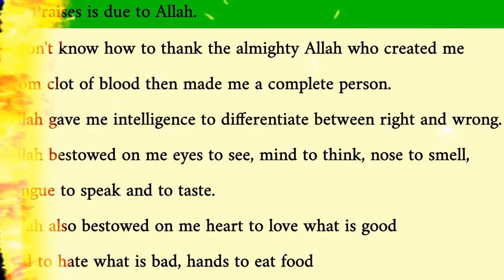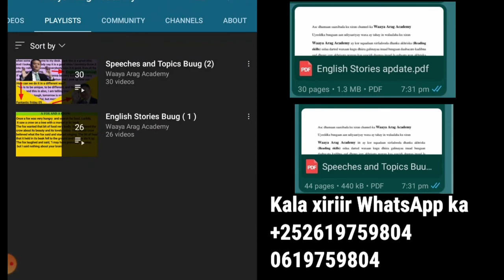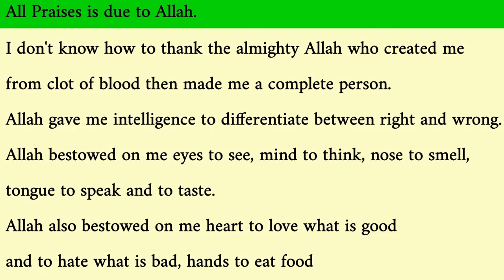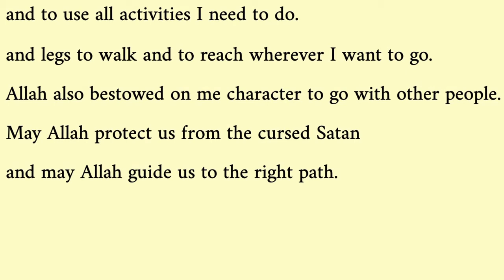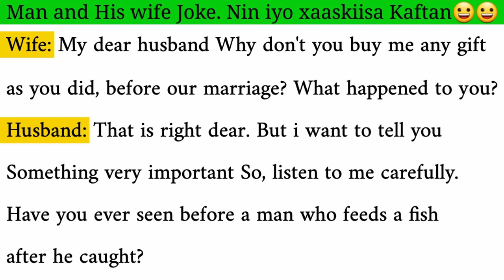ku Baro English-ka AF-Somali || Topic about allah and his servant.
ASC

ku soo dhawaada OGAAN, ujeedkeenu waa in aan soo gudbino wax dadka anfacaayo

Sida:- ENGLISH, photoshop, Ai , graphic design , video editing,